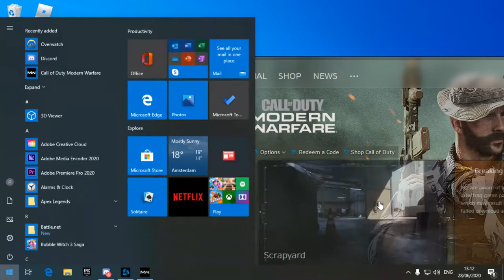MW grind car gold skin grind